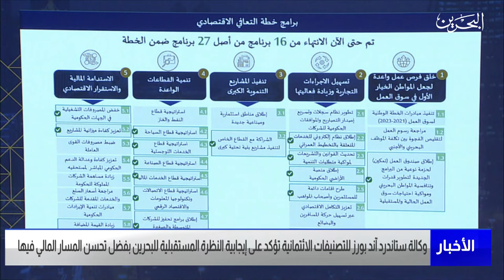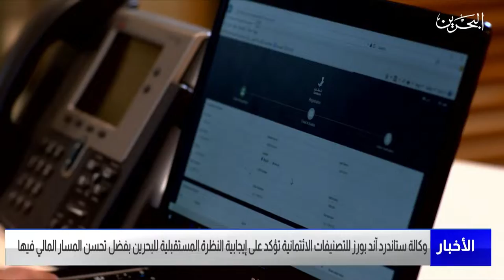الأخبار : وكالة ستاندرد آند بورز للتصنيفات الائتمانية تؤكد على إيجابية النظرة المستقبلية للبحرين